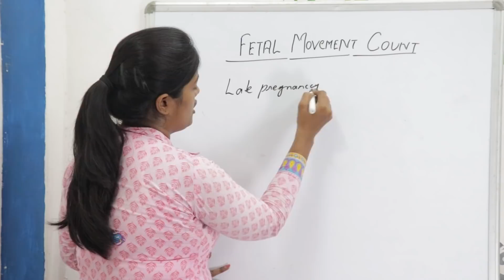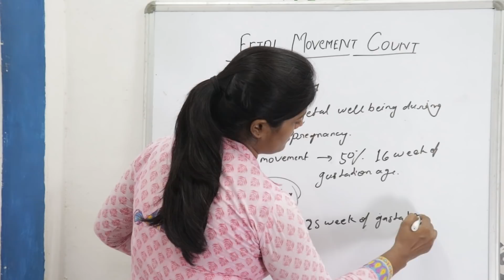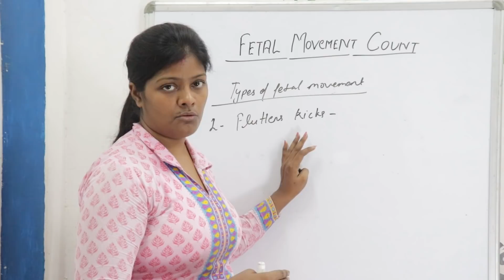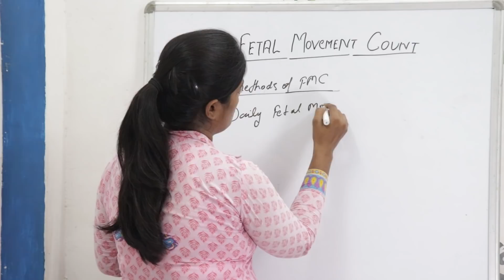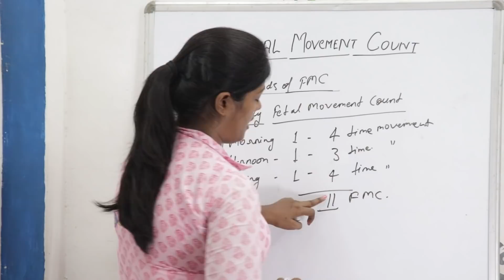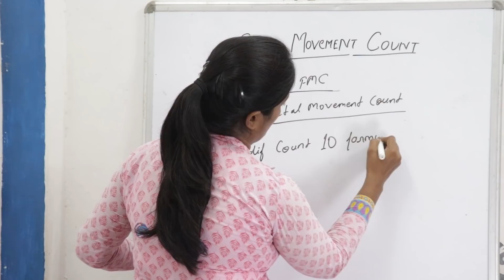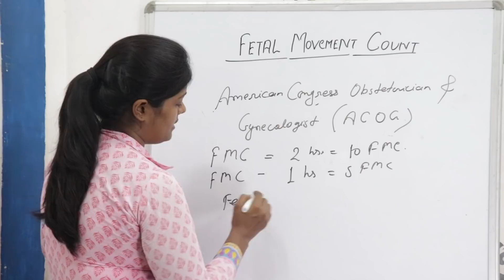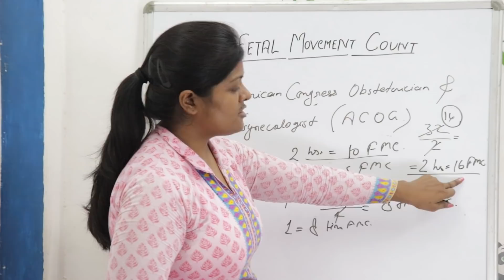Fetal Movement Count Examination in Hindi | FMC | Methods of Fetal Movement Count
Hello Friends swagt hai aap sabhi ka fir se ek new topic ke sath ji ha aaj hm janenge Fetal Movement Count ke bare ,ki ye ...
Kaise Karte hai  ??
Kyo Krte Hai  ??

Thanku all of uuuuuuuu